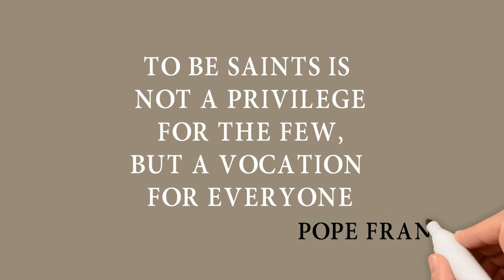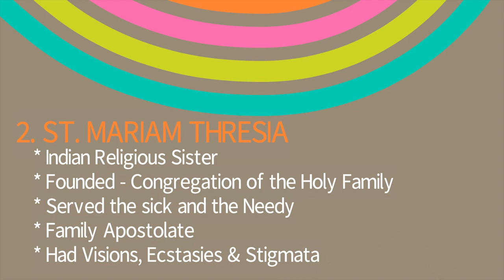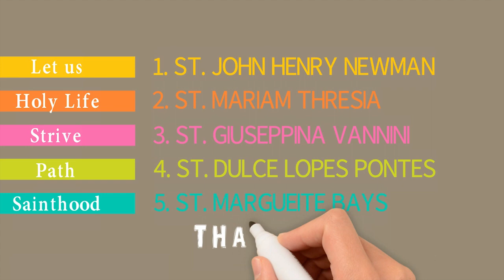5 New Saints of the Catholic Church canonized by Pope Francis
Celebrating the canonization of new Saints? Here is a new video in my saint life sries, to enrich your knowledge about the 5 NEW SAINTS OF THE CATHOLIC CHURCH !!!

You can get to know more about ROBNSKOOL in my website as well.

thanks!!!

Hi guys, check out and explore my video, have fun.